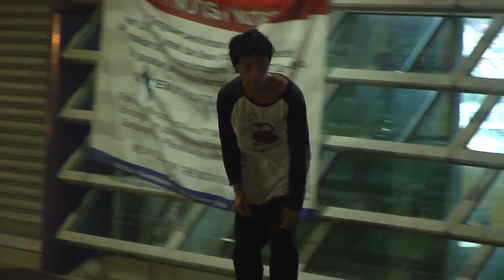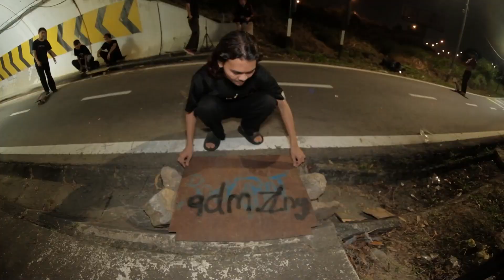"PURPOSE" video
I've always wanted to make a skate video for the homies, and that's exactly what I did. this video was filmed only at night during Ramadhan, and it's blessing to have completed it just before I move out. Thanks to all who believed in me